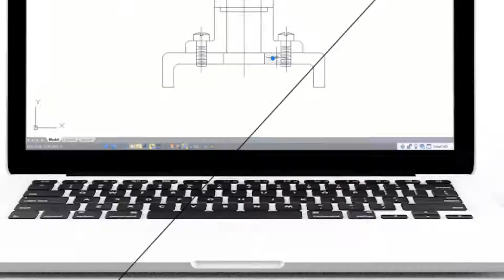Know More about GstarCAD 2019 in 50 Second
GstarCAD 2019 has improved basic functions and optimized its overall performance, which increases the design efficiency of each individual designer. New functions and features are also added to ensure team efficiency.

Updating .